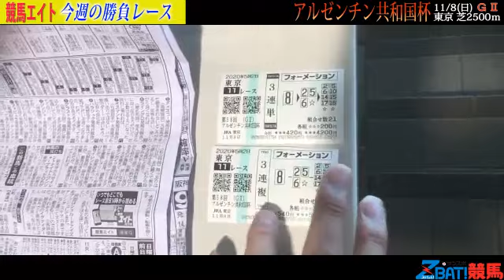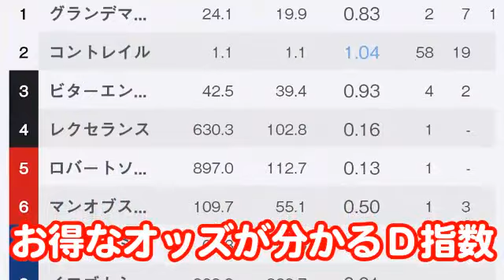【競馬エイト今週の勝負レース】アルゼンチン共和国杯（横山＆翔太郎）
東京競馬場から「競馬エイト今週の勝負レース」をお届けします。ターゲットはアルゼンチン共和国杯（８日、ＧⅡ）。関東競馬エイト・横山英二ＴＭ＆翔太郎ＴＭが好配当ゲットを狙います！